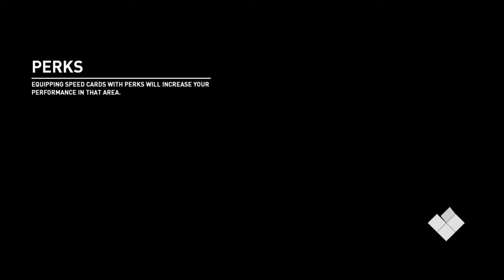NEED FOR SPEED: PAYBACK Walkthrough Gameplay Part 11_NoiseBomb_(Xbox one) No Commentary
I might have crashed a few times on the drift, but hey gotta fall down another to get back again right. Stay Tune and Get excited Guys.